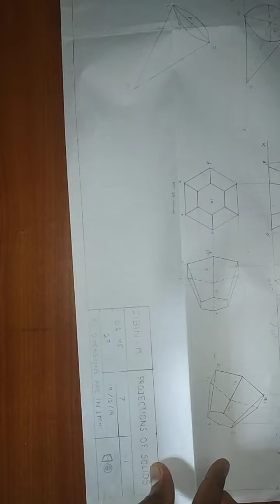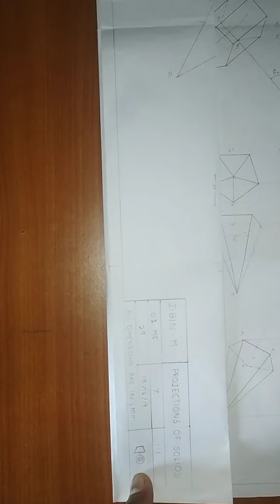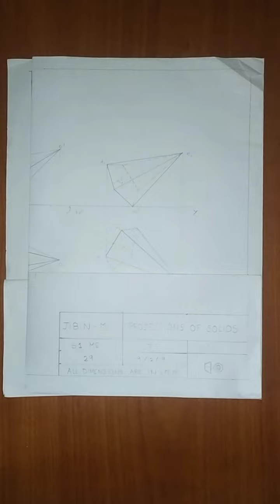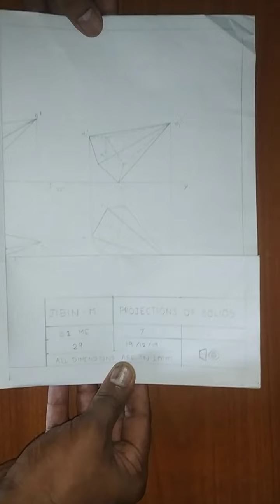HOW TO FOLD GRAPHICS SHEET